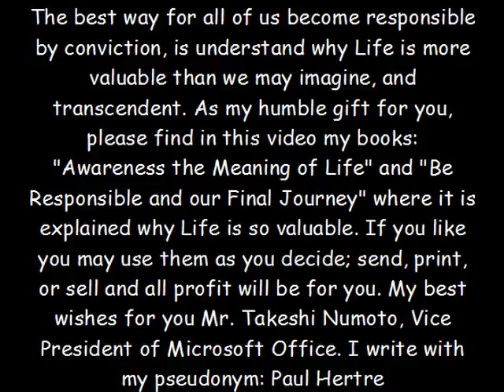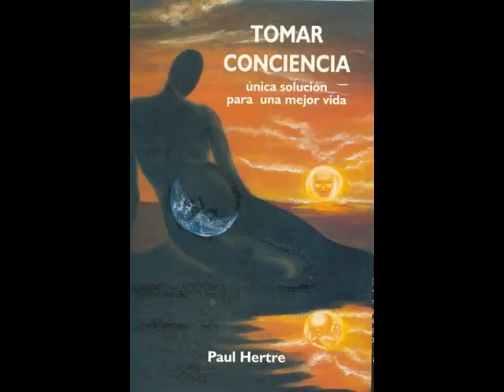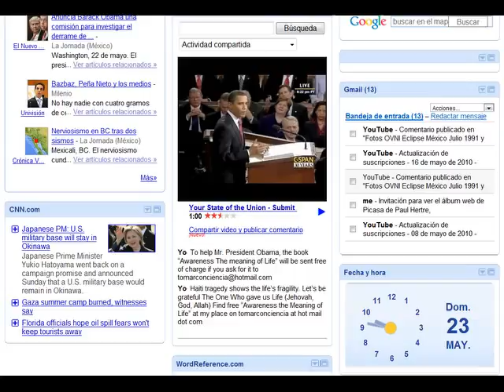Gift for Takeshi Numoto, Vice President of Microsoft Office 2010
The best way for all of us become responsible by conviction, is understand why Life is more valuable than we may imagine, and transcendent. As my humble gift for you, please find in this video my books: "Awareness the Meaning of Life" and "Be Responsible and our Final Journey" where it is explained why Life is so valuable. If you like you may use them as you decide; send, print, or sell and all profit will be for you. My best wishes for you Mr. Takeshi Numoto, Vice President of Microsoft Office. I write with my pseudonym: Paul Hertre